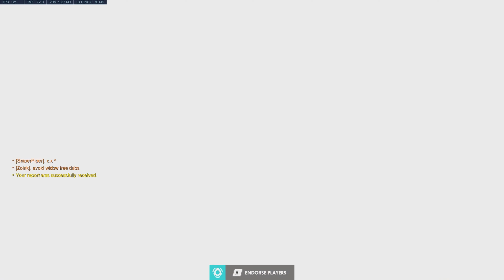They can only widow